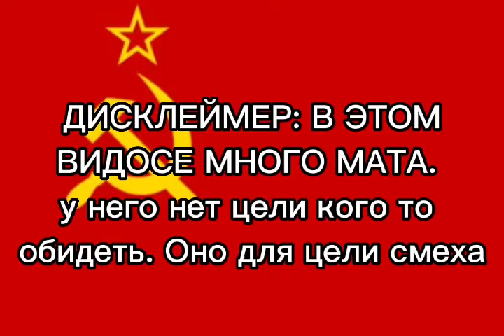Меня чуть не избили... Я и мшк фрд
Спс за просмотр

музыка из грустной сцены:
"Falled Down" из игры "Undertale"

Анимация: "Рисуем Мультфильмы"

Редакт: "CapCut"